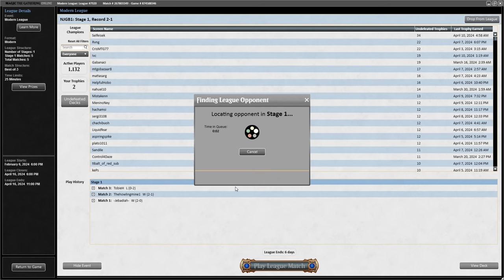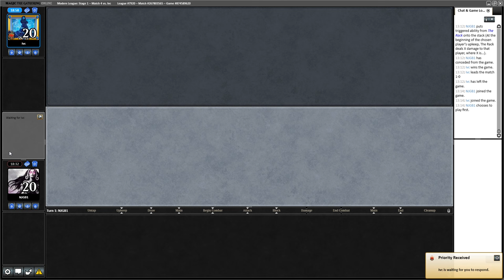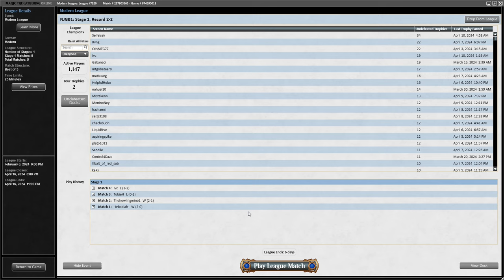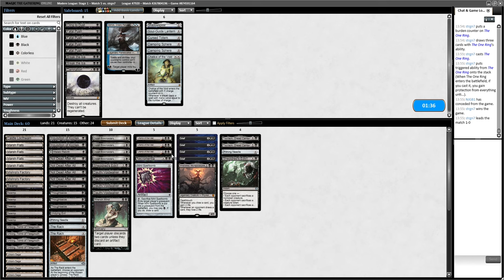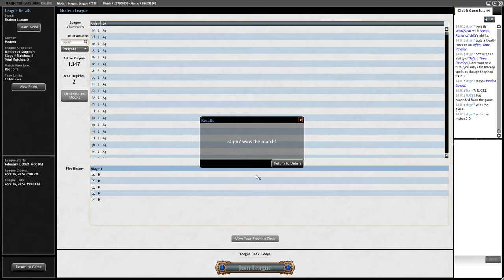MTG - Modern - Mono Black Saga Scam - League #4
Another league with Mono Black!